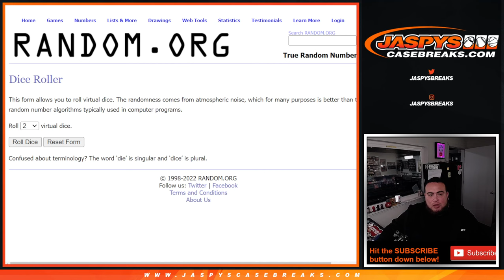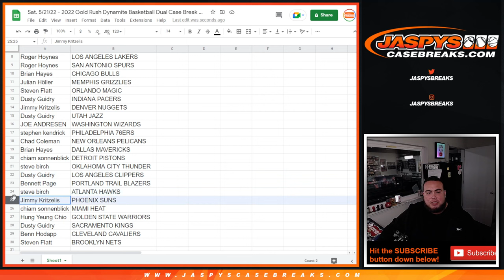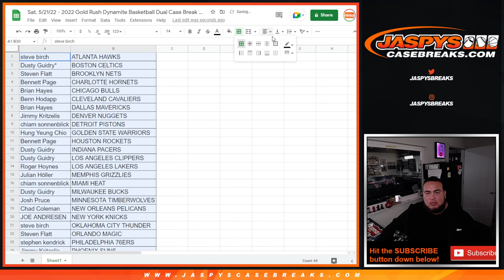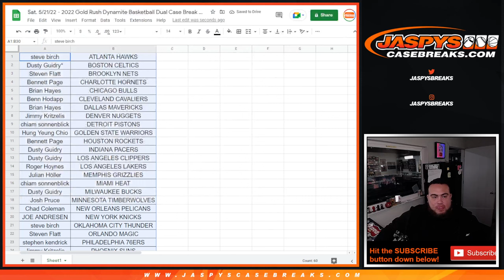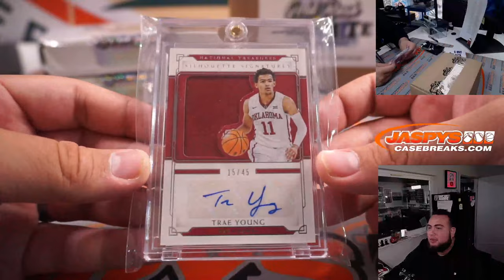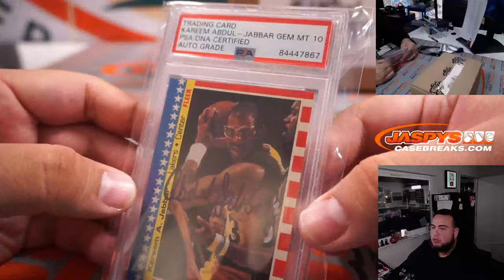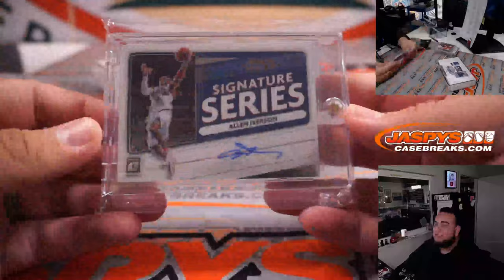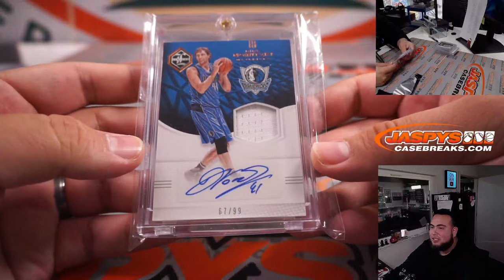Sat. 5/21/22 - 2022 Gold Rush Dynamite Basketball Dual Case Break #2 *RT*